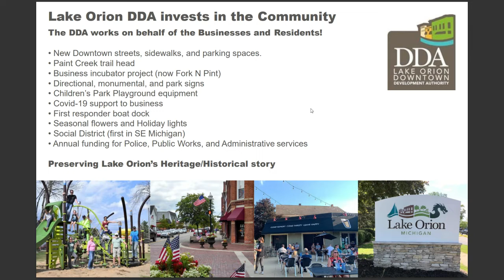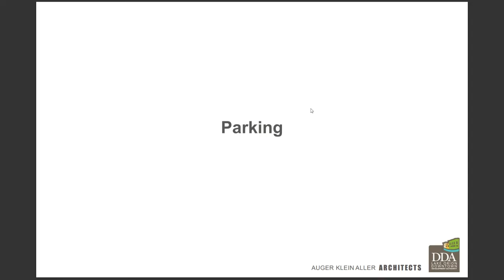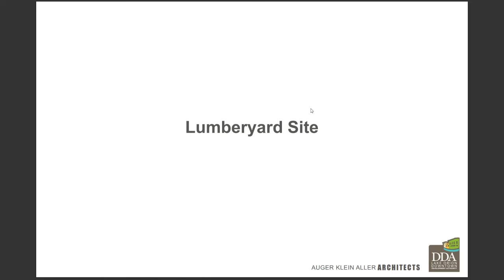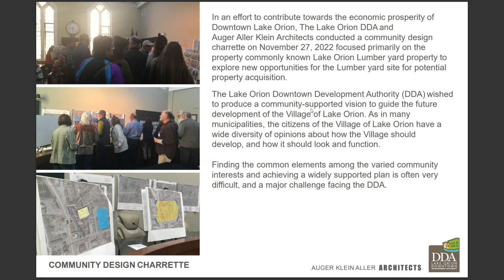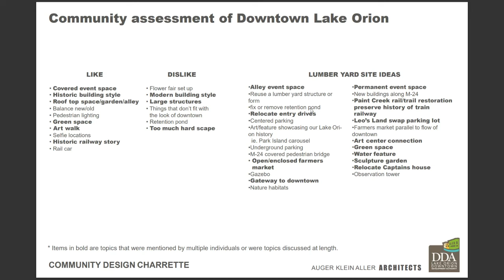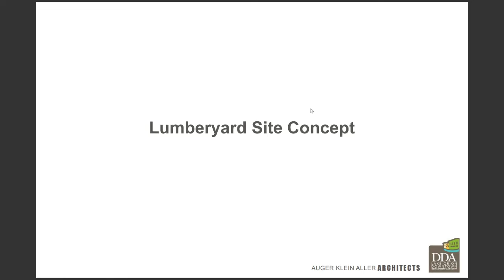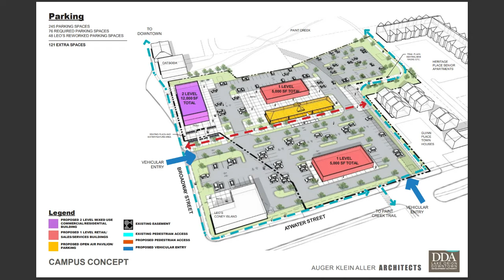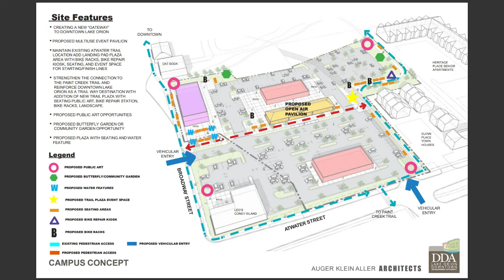DDA Lumberyard Site Project Information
Molly LaLone, Executive Director of the Lake Orion DDA and Scott Reynolds of AKA Architects gives some information on the upcoming DDA Lumberyard Site Presentation. There will be an informational meeting at the Village Chambers on March 7th at 6:30pm if you want more information.